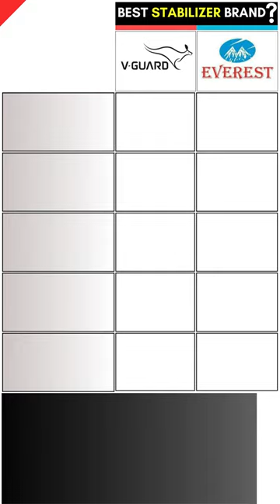Best TV Stabilizer✅stabilizer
You'll see the Comparison of Best TV Stabilizer Brands V-Guard vs Monitor vs Nextron vs Everest Buying Decision.